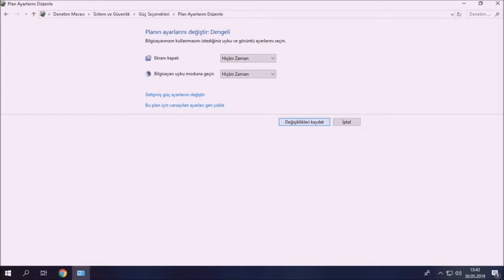Bilgisayar Oyun Oynarken Birden Birdenbire Aniden Kapanıyor